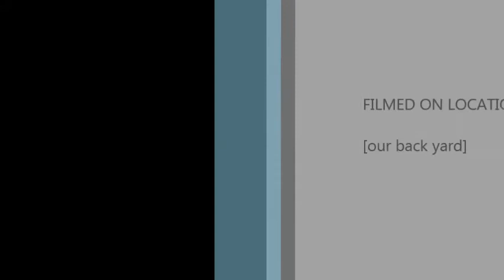Rigby Attack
Rigby having some fun in the snow.